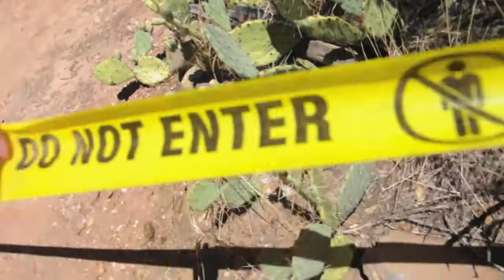It's Alright Arizona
After three years of Sam not visiting Melody in Arizona, she finally returned. This dynamic duo is at it again with another roadtrip through the desert-y terrain of Phoenix, Flagstaff, and Sedona.